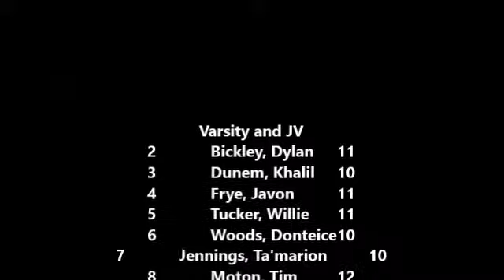Football 2014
BHS